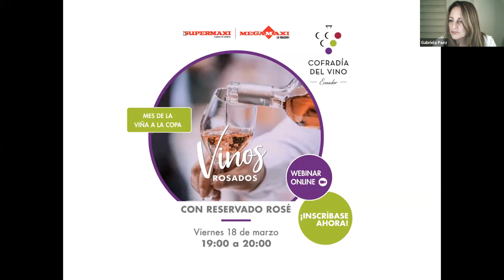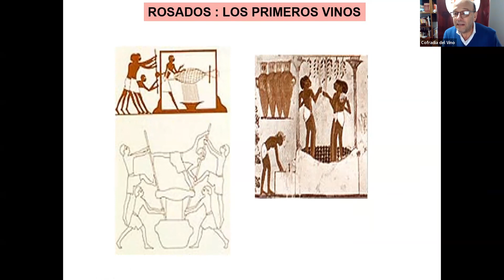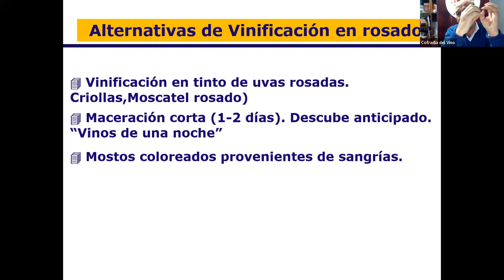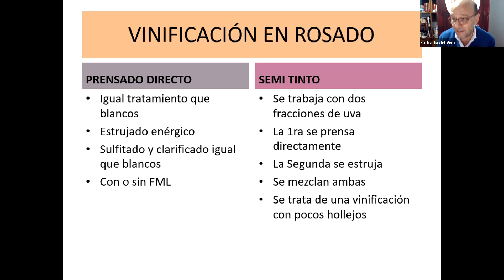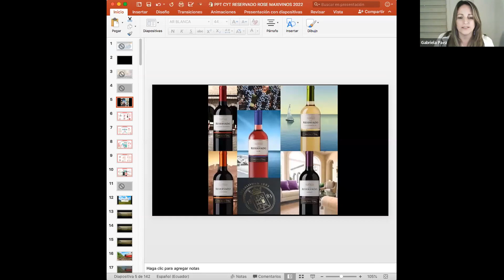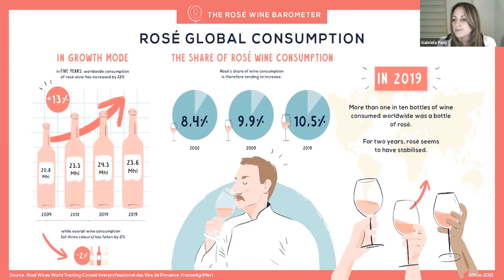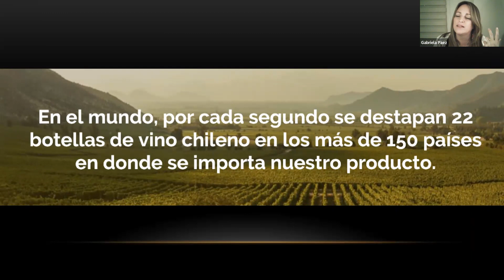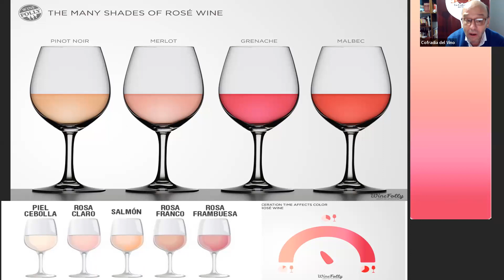Vinos Rosados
Hay un mundo de secretos detrás de los Vinos rosados, explora datos curiosos, y más.